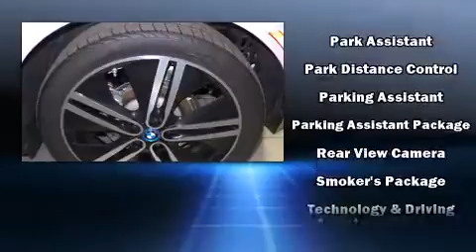2015 BMW i3 Base in Decatur, GA 30033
Nalley BMW of Decatur
1606 Church Street
in Decatur, GA 30033

The 2015 BMW i3. This 4 door, 4 passenger hatchback will allow you to take command of the road with confidence! All of the following features are included: leather upholstery, a built-in garage door transmitter, an automatic dimming rear-view mirror, fully automatic headlights, turn signal indicator mirrors, rain sensing wipers, and much more. Storage solutions are integrated throughout the interior, demonstrating thoughtful attention to detail. Audio features include an AM/FM radio, steering wheel mounted audio controls, A 20 gigabyte hard drive, and 12 speakers, providing excellent sound throughout the cabin. BMW ensures the safety and security of its passengers with equipment such as: head curtain airbags, front SIDE impact airbags, traction control, brake assist, a security system, an emergency communication system, and 4 wheel disc brakes with ABS. Adaptive cruise control maintains a pre set distance behind the car ahead of you, simplifying highway driving and enhancing safety. Our team is professional, and we offer a no-pressure environment. They'll work with you to find the right vehicle at a price you can afford. We are here to help you.